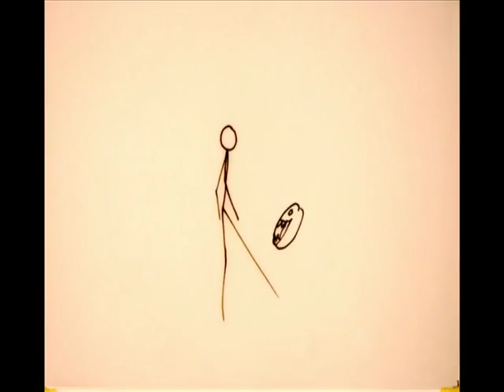Justin Tsang 2011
Work submitted for the AA Media Studies course in Video.
Tutor: Joel Newman